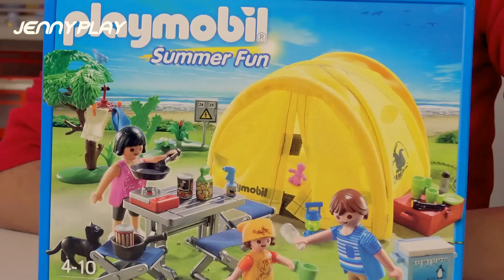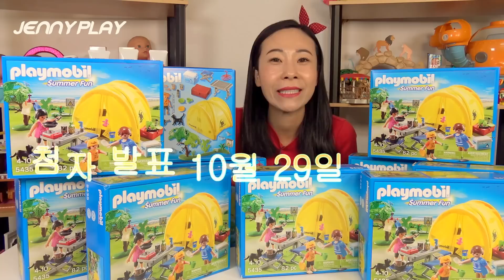Jenny play*(이벤트종료)* 플레이 모빌 가족캠핑 장난감놀이 세트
당첨자 확인 영상 업로드 했습니다 해당 영상은 링크를 클릭하거나 비디오 목록에서 확인 가능합니다.
2.  좋아요 누르기
3. 장난감 받고싶은 사연을 적어주세요.
*** 제니가 댓글을 다 읽어 볼거랍니다

참여기간 10월1일부터 ~ 10월29일까지

많은 참여 부탁해요 ^^
제니 플레이 사랑해주시는 친구들 감사합니다 !